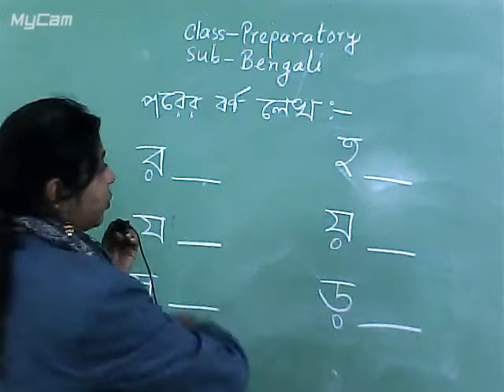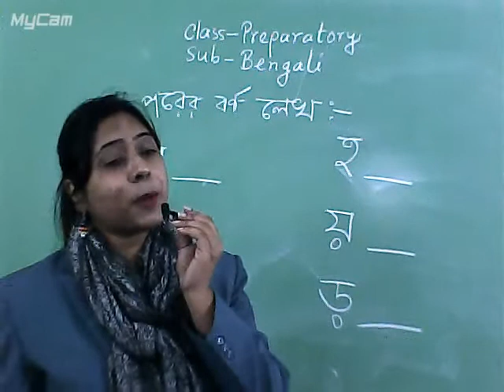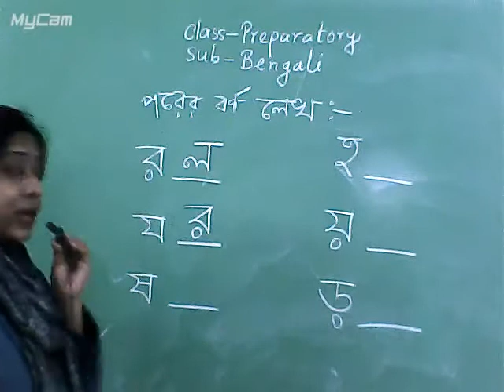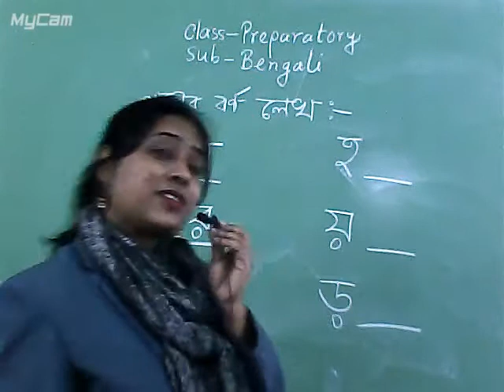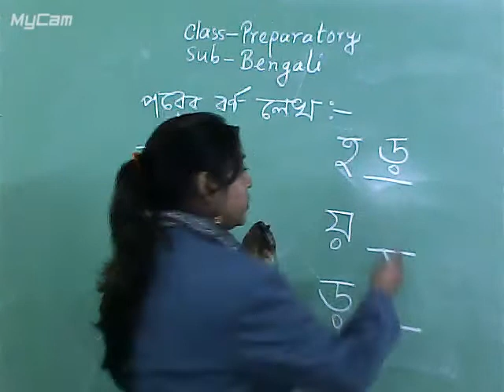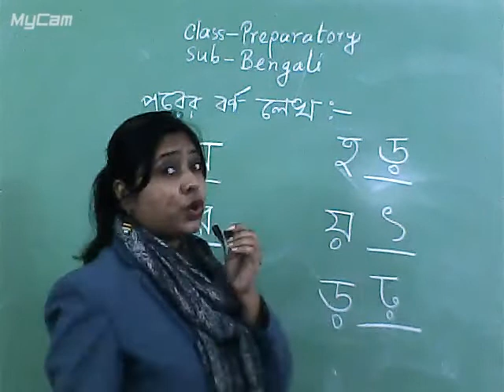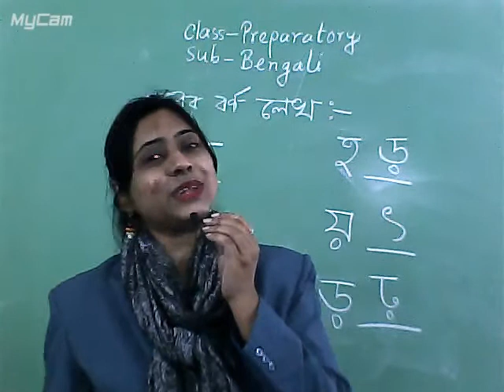PREPARATORY- BENGALI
CLASS- PREPARATORY
SUBJECT- BENGALI
SUBJECT TEACHER- MANOSI DAS